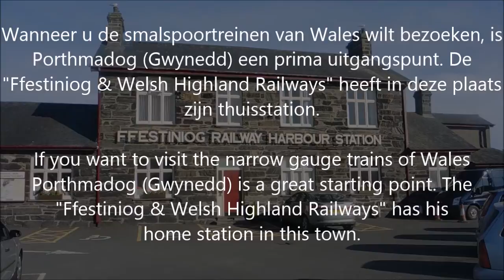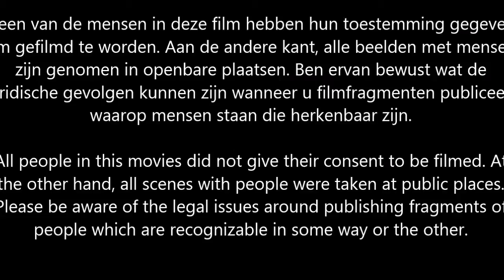Little Trains of Wales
Little trans of Wales, Ffestiniog & Welsh Highland Railway, zomer 2013 | summer 2013
- license CC-BY: Reinoud Kaasschieter, 2014